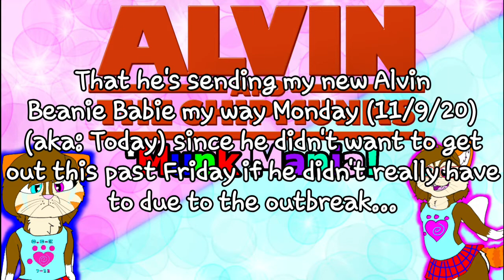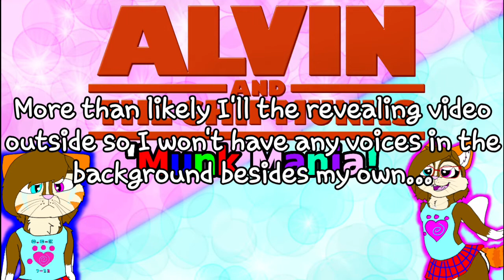AATC 'Munk Mania Series Update #2 *(PLEASE RD)*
Hey my CrAzY Peeps! This is just a small update on my new Alvin Beanie Babie, so yeah ... Well, until next time! PEACE✌😋

MUSIC USED
~ "Fluffing a Duck" (Edited / extended with the video editing app on my phone).

APP(s) USED
~ Power Director

~ ibisPaint X